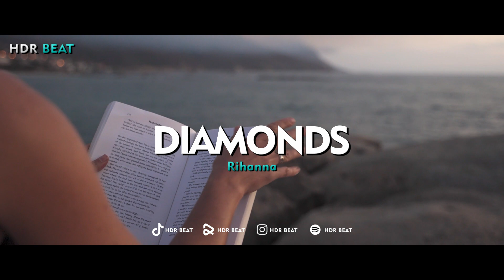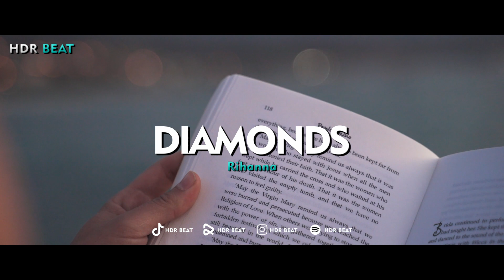BIKIN ADEM !!! HDR BEAT - DIAMONDS ( Slow Remix )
Tittle Song : Rihanna - Diamonds